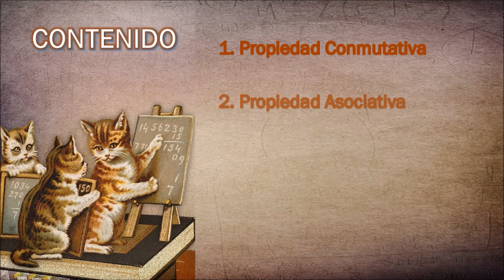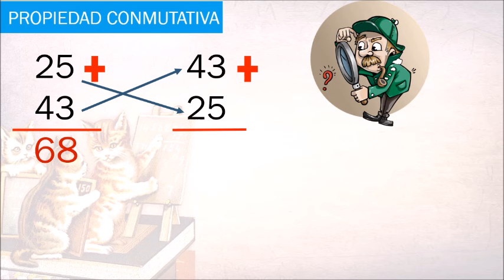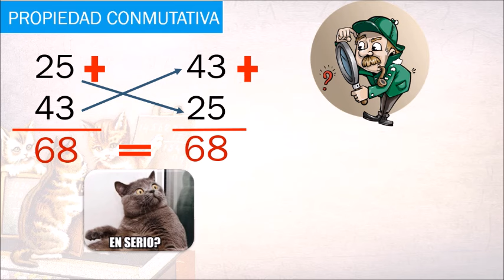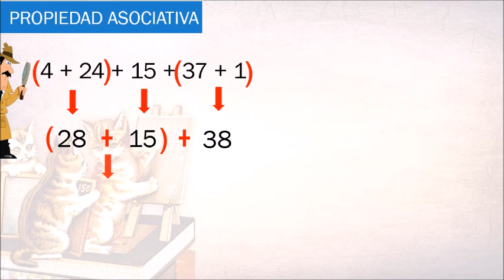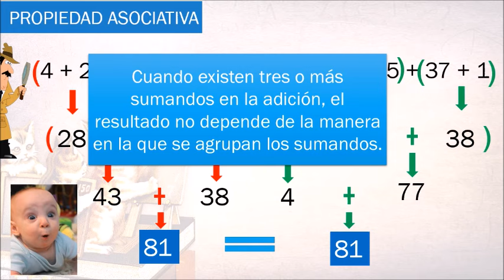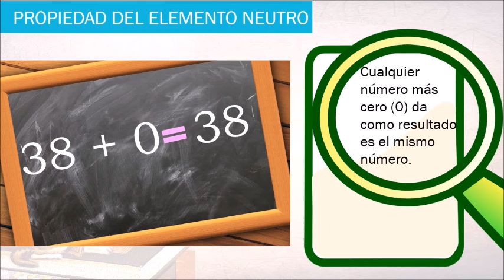PROPIEDADES DE LA ADICIÓN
1. Propiedad Conmutativa
2. Propiedad Asociativa
3. Propiedad del Elemento Neutro
4. Propiedad de Clausura